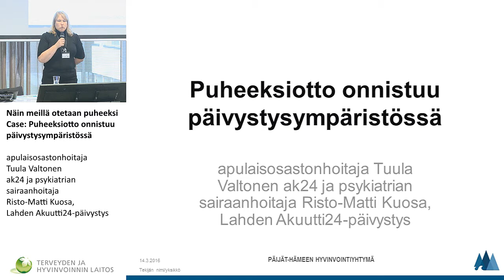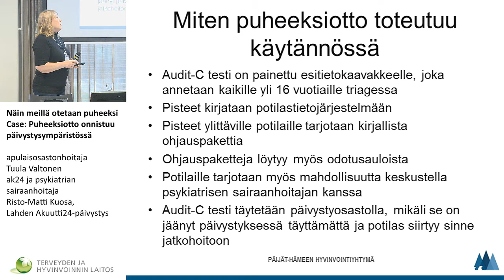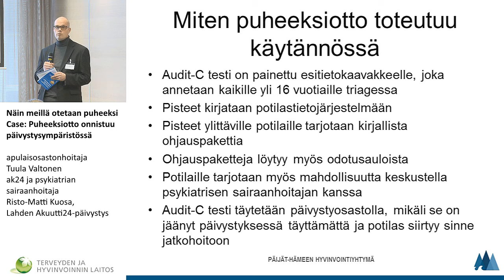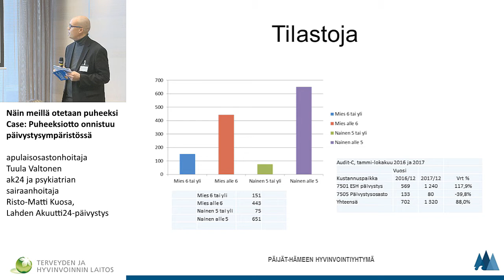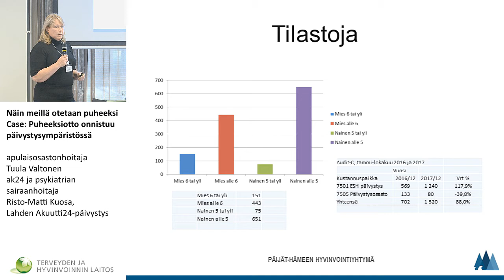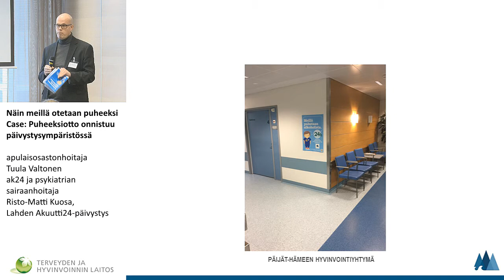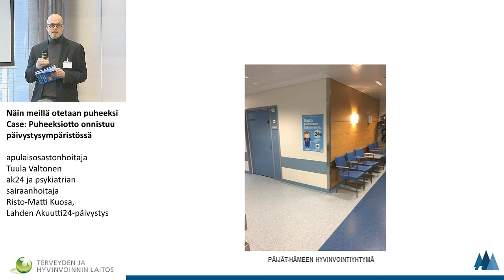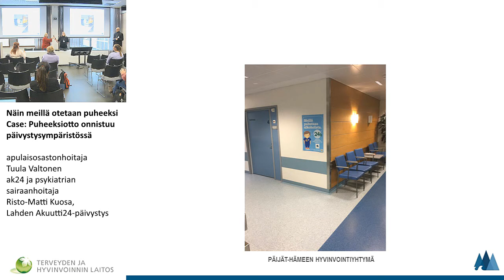Case: Puheeksiotto onnistuu päivystysympäristössä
Näin meillä otetaan puheeksi
apulaisosastonhoitaja Tuula Valtonen ak24 ja psykiatrian sairaanhoitaja Risto-Matti Kuosa, Lahden Akuutti24-päivystys